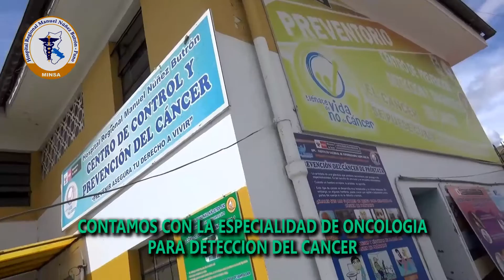SPOT Cancer de piel 2017 HOSPITAL Manuel Nuñez Butron Puno Cancer 2017